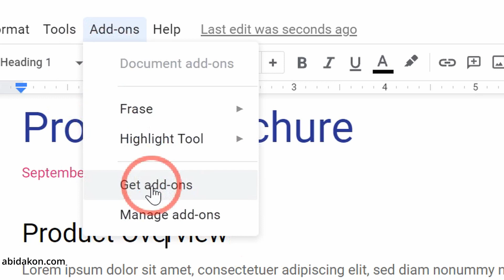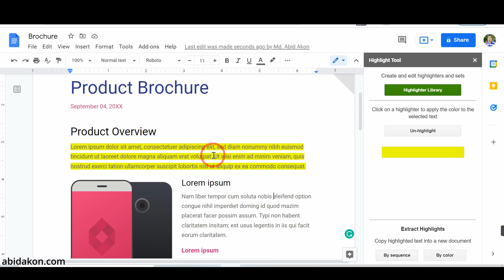How To Highlight In Google Docs In 2023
Are you tired of reading long documents and struggling to find important information? Highlighting can be a great way to quickly identify key points! In this video, we'll show you how to highlight in Google Docs.

Whether you want to emphasize specific words, phrases, or entire sections, we've got you covered. Our step-by-step tutorial will walk you through the process, so you can start highlighting like a pro in no time. Plus, we'll share some helpful tips and tricks to make your highlighting even more effective.

So, what are you waiting for? Watch our video and start highlighting your way to success!